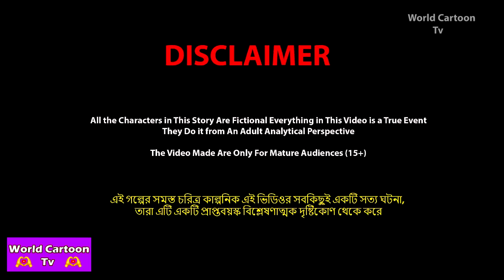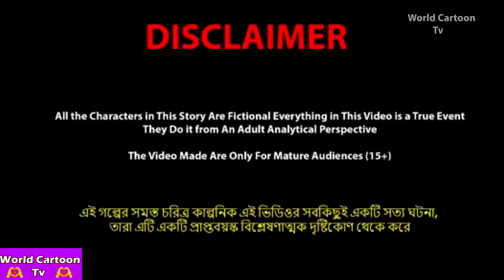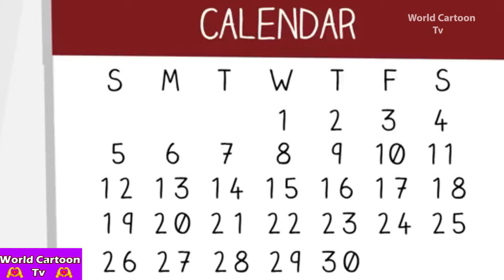বউএর গোবরের ফেস প্যাক Bouer Goborer Face Pack | Bangla Cartoon | World Cartoon Tv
✿ Story : বউএর গোবরের ফেস প্যাক - Bouer Goborer Face Pack